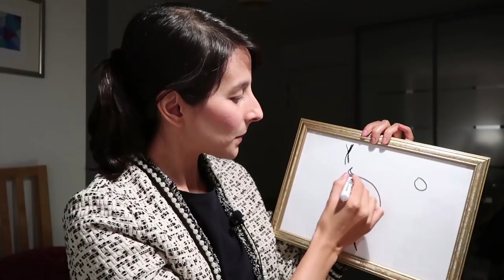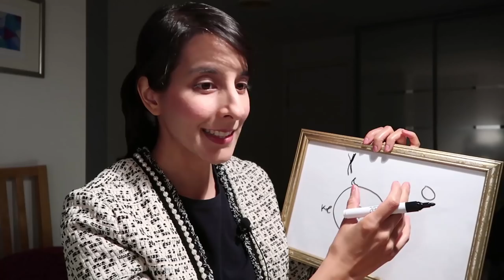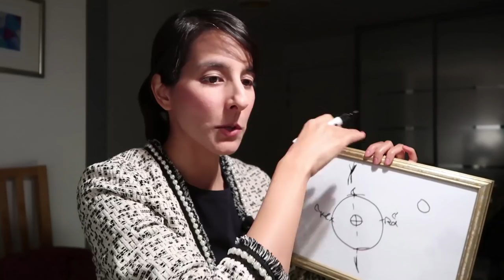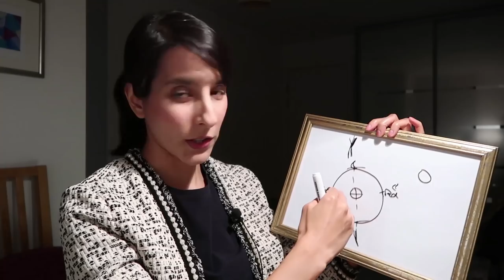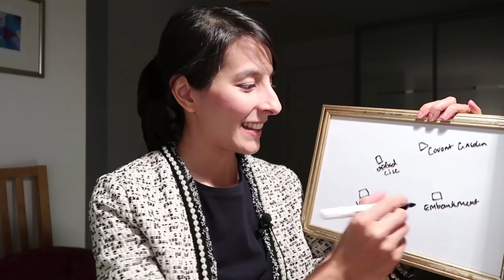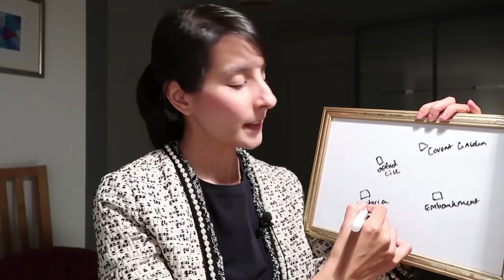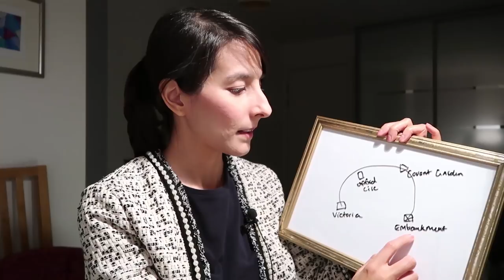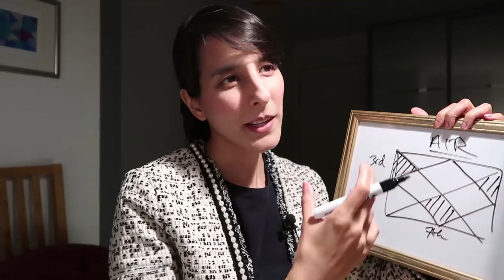Rahu in Gemini, Ketu in Sagittarius 2019 // Catch the Rahu Bus!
Jump ahead links and all signs below //
► Mean vs True node discussion and diagram 1:00
► Catch the bus analogy explained 12:52
► Rahu do's and don'ts 21:48

►►►Sign jump links: ARIES MOON 32:06 // TAURUS MOON 33:07 // GEMINI MOON 35:01 // CANCER MOON 36:29 // LEO MOON 37:38 // VIRGO MOON 38:52 // LIBRA MOON 40:19 // SCORPIO MOON 41:43 // SAGITTARIUS MOON 42:36 // CAPRICORN MOON 43:40 // AQUARIUS MOON 44:20 // PISCES MOON 45:16

VIDEO CREDITS